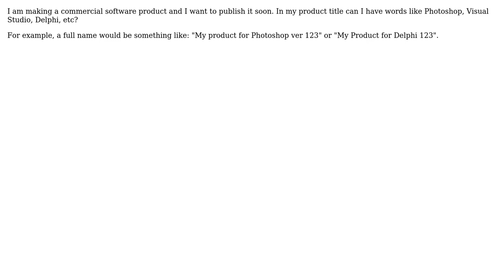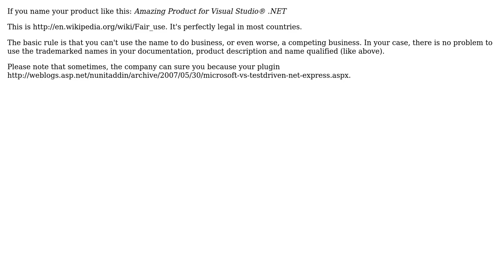When developing a plugin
Software Engineering: When developing a plugin or a standalone software app can I include in its name the name of the host application?